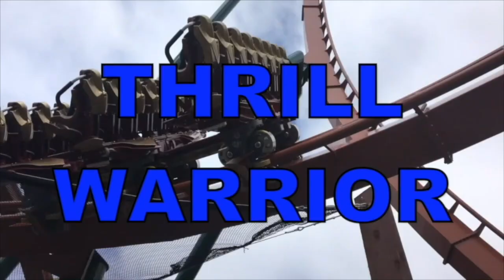Wilde Beast Re-tracking and Fence | Canada's Wonderland Construction Update | March 25, 2020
There wasn't a lot going on at Canada's Wonderland from what I could see. Work was being done on Mountain Bay Cliffs however I was not able to get footage of that. Construction crews were at work over near Behemoth's helix and they were moving around dirt to clear land for some electrical unit which also had work done to it as well. I managed to get some good quality pictures of some of the coasters and a certain coaster in particular has had some work done to it! Find out which coaster and see the pictures in this video!!! Probably the biggest update in a while.